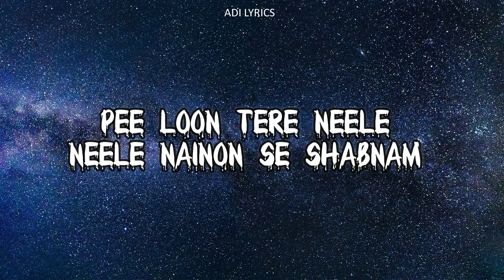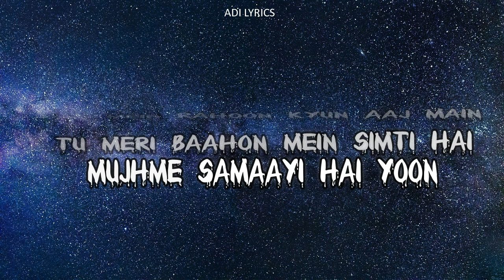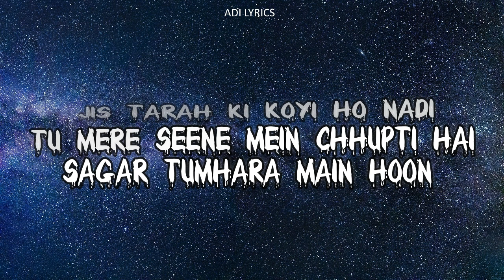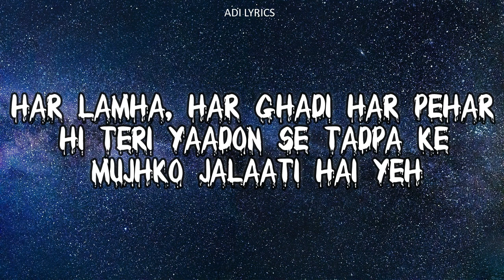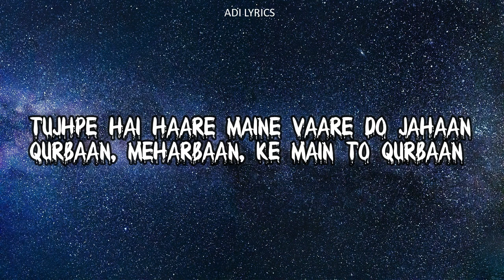Pee Loon (LYRICS) - Once Upon A Time in Mumbai | Emraan Hashmi, Prachi | Pritam| Mohit Chauhan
Song : Pee Loon Hoto Ki Sargam
Movie : Once Upon A Time In Mumbaai
Star cast : Emraan Hashmi, Prachi Desai
Singer : Mohit Chauhan
Music Director : Pritam Chakraborty
Lyricst : Irshad Kamil
Music Label : T-Series

LYRICS:

Pee Loon Tere Neele
Neele Nainon Se Shabnam

Pee Loon Tere Geele
Geele Hothon Ki Sargam
Pee Loon Hai Peene Ka Mausam

Tere Sang Ishq Taari Hai
Tere Sang Ik Khumari Hai
Tere Sang Chain Bhi Mujhko
Tere Sang Bekarari Hai

Tere Bin Jee Nahi Lagta
Tere Bin Jee Nahi Sakta
Tujhpe Hai Haare Maine Vaare Do Jahaan
Qurbaan, Meharbaan, Ke Main To Qurbaan
Sun Le Zara, Tera Qurbaan

Hosh Mein Rahoon Kyun Aaj Main
Tu Meri Baahon Mein Simti Hai
Mujhme Samaayi Hai Yoon
Jis Tarah Ki Koyi Ho Nadi
Tu Mere Seene Mein Chhupti Hai
Sagar Tumhara Main Hoon

Pee Loon Teri Dheemi Dheemi
Lehron Ki Chham Chham
Pee Loon Teri Saundhi
Saundhi Saanson Ko Hardum

Shaam Ko Miloon Jo Main Tujhe
To Bura Subah Na Jaane
Kyun Kuch Maan Jaati Hai Yeh

Har Lamha, Har Ghadi Har Pehar
Hi Teri Yaadon Se Tadpa Ke
Mujhko Jalaati Hai Yeh

Pee Loon Main Dheere
Dheere Jalne Ka Yeh Gham
Pee Loon In Gore
Gore Haathon Se Humdum